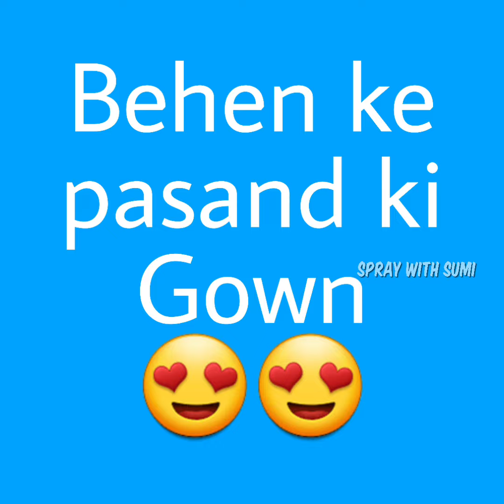Family's👨‍👨‍👧‍👧Favourite😍 Gown👗 ||Papa's🥸 Favourite 👉🏻Gown🥰 || Mummy👩🏻‍🦱ki Favourite 💝Gown